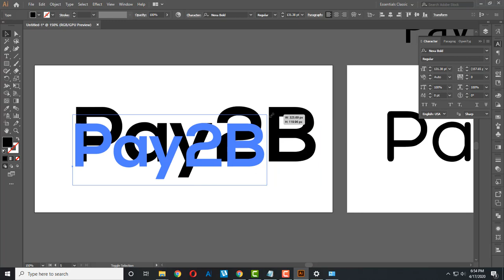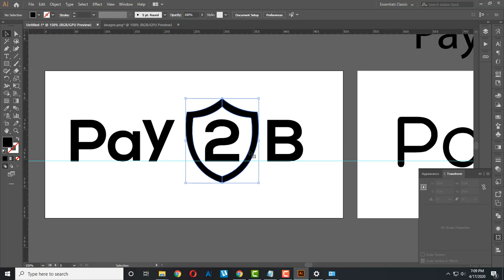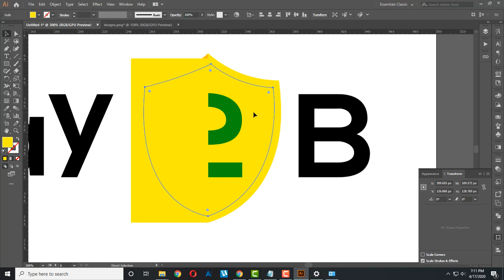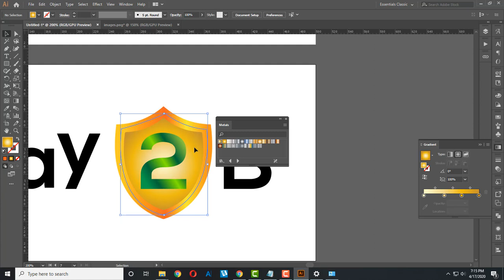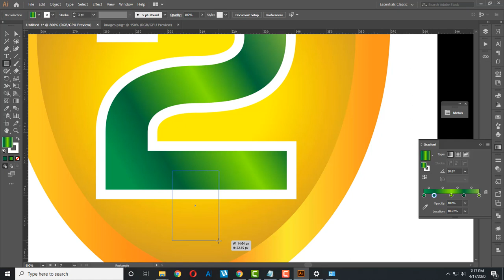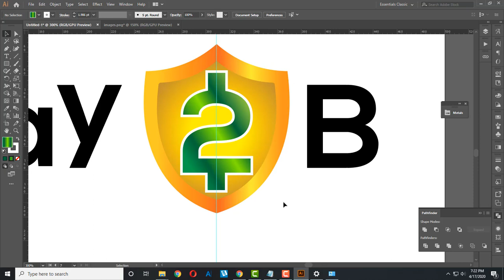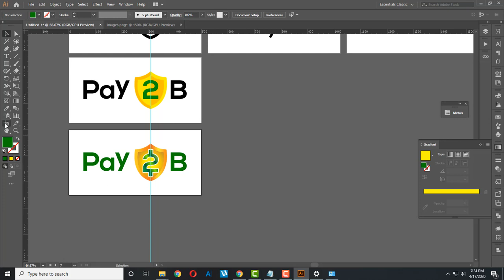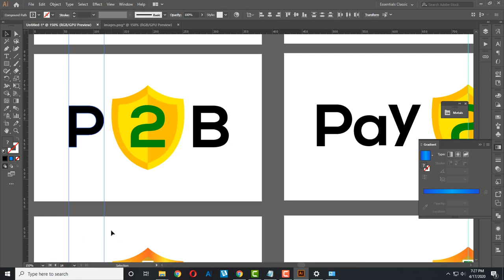Business Logo Design Process From Start To Finish [Adobe Illustrator Tutorials] Rosen graphic Design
the final design is the right solution for the client problem.
You can watch this extended video and learn some tips and get some idea of how to create a logo.

STEP NO 1 - Design brief: this step where you send to the client a detailed logo design questionnaire

STEP NO 2 - Research and Mind mapping: in this phase, you should make a deep search about the industry,

STEP NO 3 - Sketching And Refining: this step is about putting ideas on paper no matter how your drawing looks like, its about gathering as much logo design concept as possible, then choosing the right ones a clean it.

STEP NO 4 - Digitizing: this step is about digitizing your sketches and making them scalable vector logo designs.

STEP NO 5 - Delivery:  this is the final phase where you make a good presentation with all your logo design concepts and present them to the client.